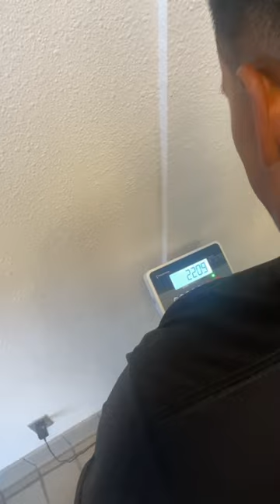E-4 mafia messes with scale on “fat” NCO